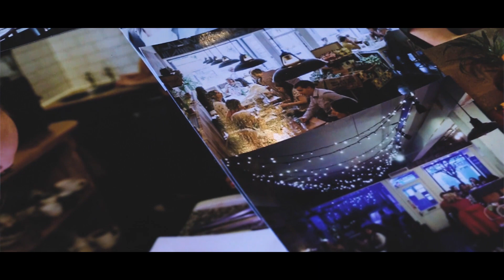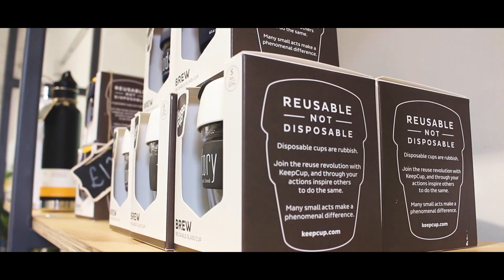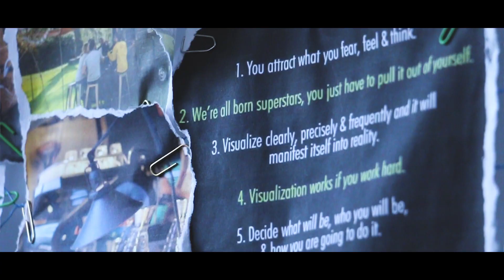From Aberdeen... to Entrepreneur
Local entrepreneur, Sandy McKinnon, established the well-known Aberdeen eatery, Foodstory alongside his business partner Lara Bishop in 2013. Here Sandy tells us how his experience at the University of Aberdeen helped him go "From Aberdeen to Foodstory".